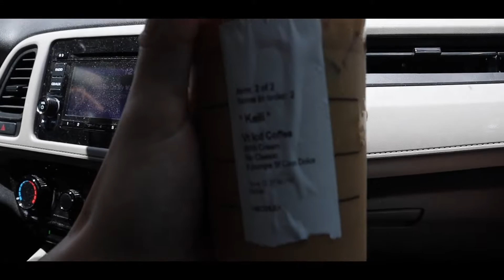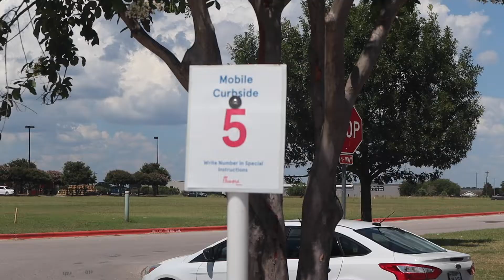EXPLORING THE UNKNOWN | My "SECRET" Dieting Tricks | Project Aesthetics E04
Thanks for taking time out of your day to check my video out, it means a lot to me! If you're new to the channel I make fitness lifestyle content along with eating challenges here and there! See ya in the next one :)